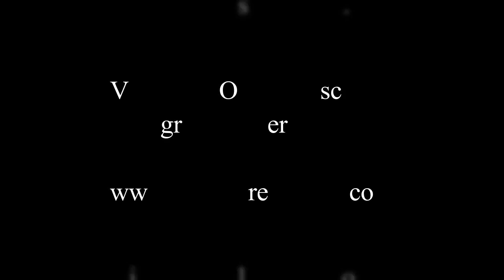boxing in san diego